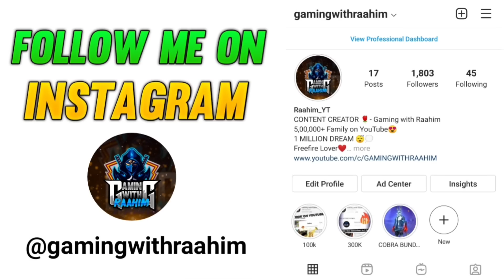FREE FIRE PLAYERS 2017 VS 2023⚡⚡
FREE FIRE PLAYERS 2017 VS 2023⚡⚡ - para SAMSUNG A3,A5,A6,A7,J2,J5,J7,S5,S6,S7,S9,A10,A20,A30,A50,A70

TOPICS DISCUSSED :-
1. 2017 Players Vs 2021 I'd
2. Free fire Players 2017 vs 2021
3. Free fire old Players vs New players

24k Goldn - Mood (MODE RUOK FF, Apelapato999)

SMSUNG A3,A5,A6,A7,J2,J5,J7,S5,S6,S7,S9,A10,A20,A30,A50,A70.FREEFIRE